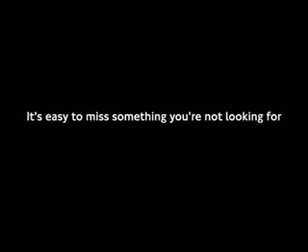Test Your Awareness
Un test per sensibilizzare la vostra capacità di attenzione.